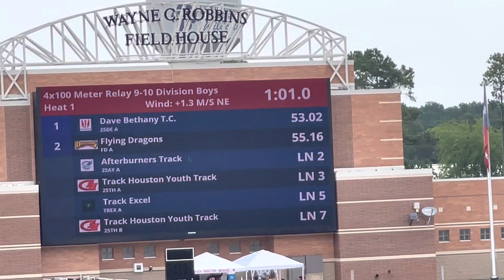Afterburners 9-10 boys 4x100m - Track Houston Meet 6-4-23 Humble, TX